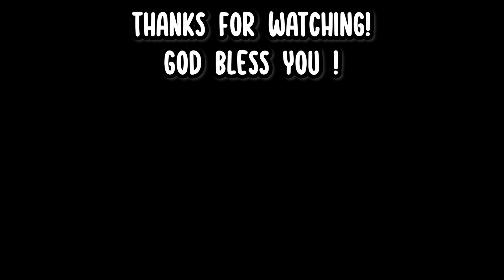Roblox WEIRD STRICT DAD is SCARY BRO...!!!!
Hey guys, in this video I play a Roblox horror game where I try to survive the night in my dad's house. I hope you enjoy!